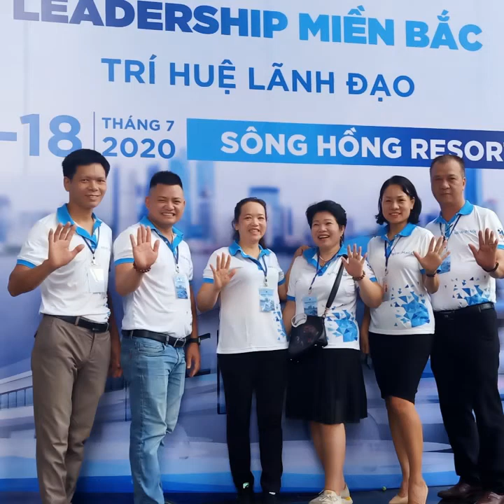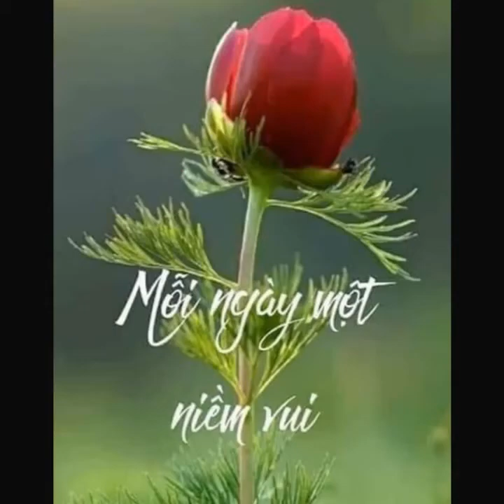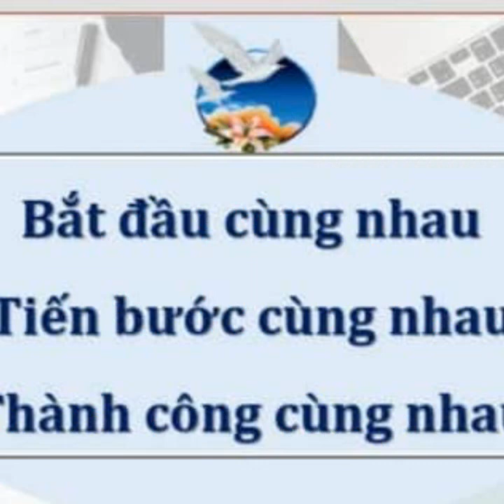👸THẤT BẠI VÀ THÀNH CÔNG _PHAN ĐÌNH TÙNG🇻🇳LỚP HỌC LEADRSHIP(17-18/07/2020)VĨNH PHÚC 💞💞💞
Tinh thần học tập thật tuyệt vời 👏👏👏